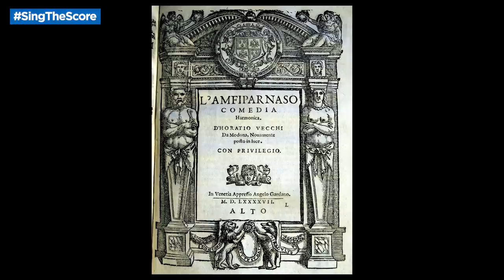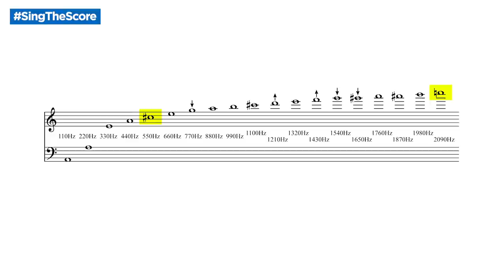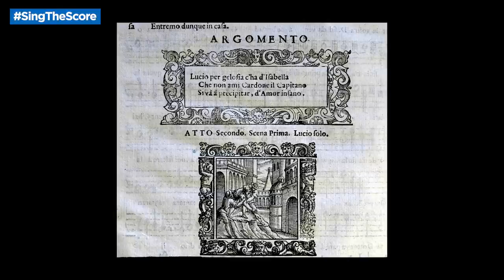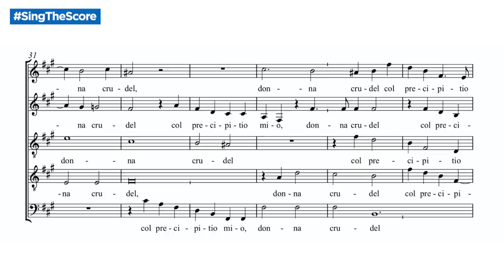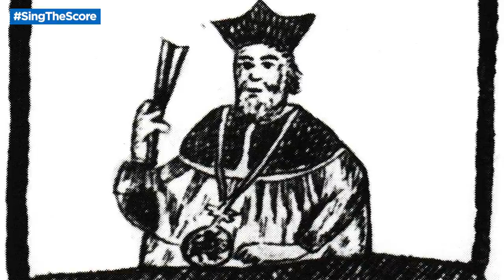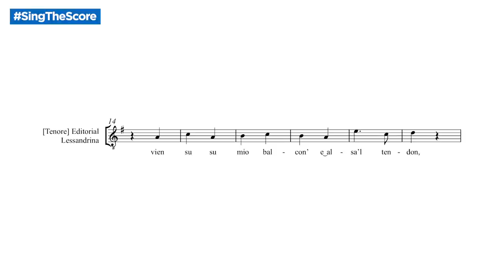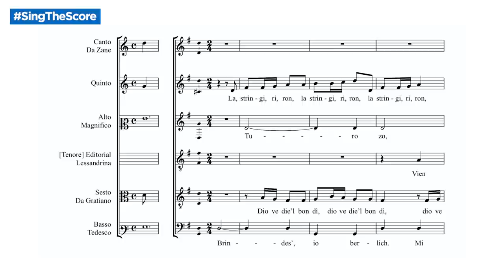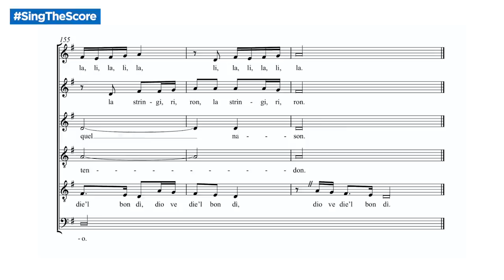SingTheScore No.14 : Vecchi / Croce - Commedia dell'arte in music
Robert Hollingworth's YouTube series SingTheScore.

Supported by Dorico
The next-generation music notation software from Steinberg.

Funded partly using public funds from the National Lottery
made available by Arts Council England.